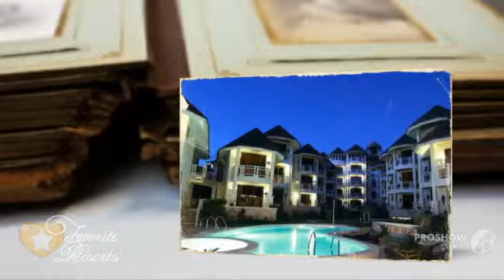Ambassador In Paradise - Philippines Boracay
Get the celebrity treatment with world-class service at Ambassador In Paradise

Ambassador In Paradise is situated on the beautiful sands of Boracay Island offering views of the ocean. The resort features a restaurant, beachside pool and rooms with balconies and free Wi-Fi.
All rooms at the Paradise Ambassador are fitted with large windows and an en-suite bathroom. Bathrooms are equipped with bathtub and shower facilities. Other amenities include a minibar, refrigerator and cable TV.
Guests can relax by the pool or enjoy relaxing massages on the beach. Other recreation options include a fitness centre. Water sport activities can also be arranged at the front desk. The hotel provides 24-hour room service, airport transfer and shuttle services.
Meals are served at the restaurant located on the beach. The restaurant features Italian decor and serves a wide variety of dishes.

Station 1
 is a great choice for . Sitio Pinaongon, Balabag, Malay, Aklan, Station 1, 5608 Boracay, Philippines